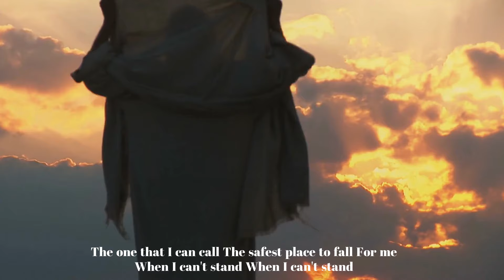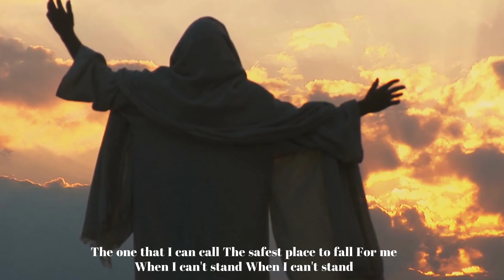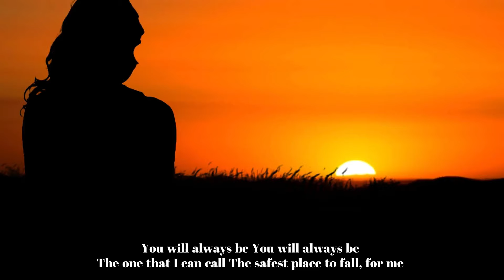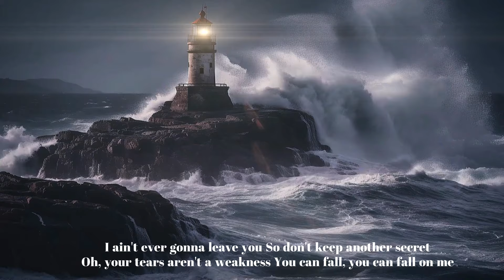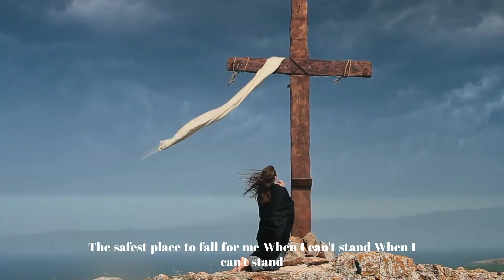"Fall on me", by Needtobreath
2024 Special Easter video from Mystic Post TV

NEEDTOBREATHE Worship Video (feat. Carly Pearce) - Fall On Me

"A beautiful contribution to Marian Literature"  - Now on Amazon "Beauty Will Save the World"